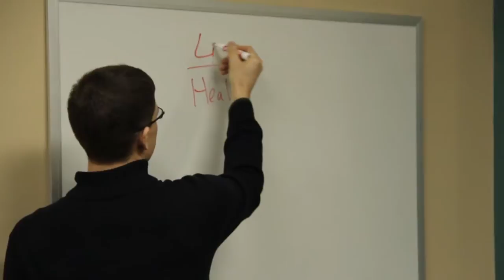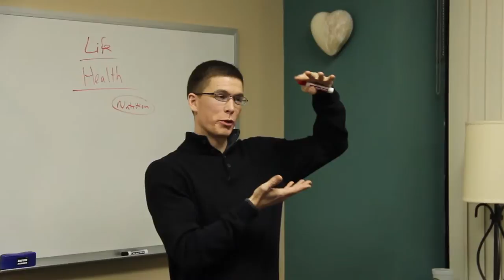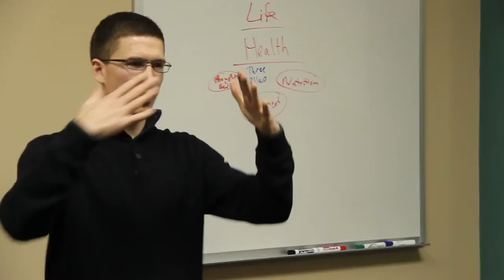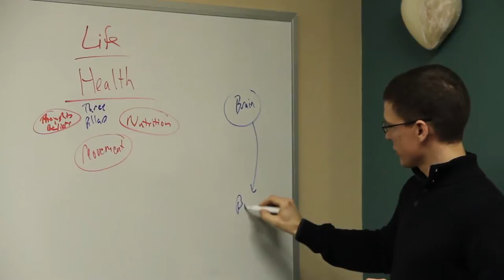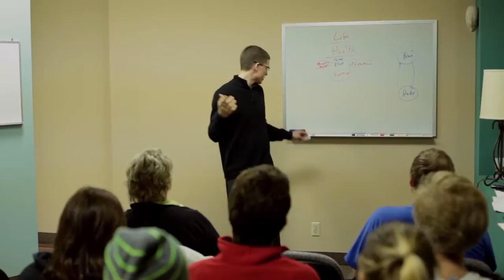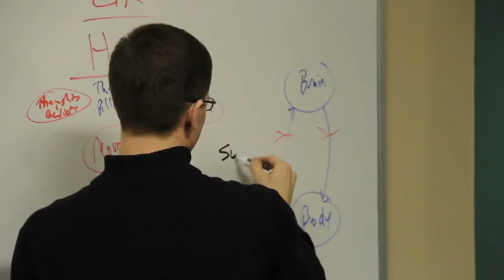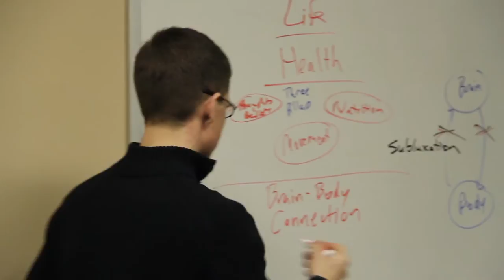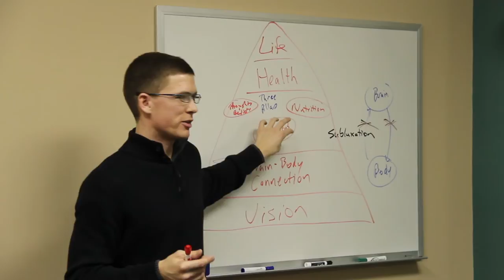How to have the HEALTHIEST body!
Chiropractor Dr. Tye Moe of Whole Family Chiropractic in St Paul, MN 55116 explains how chiropractic affects your health and wellness.